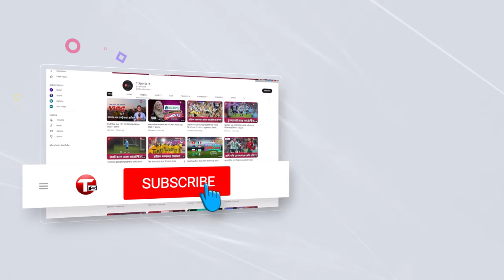Amazing Lighting Show in BPL Final 2024 | T Sports